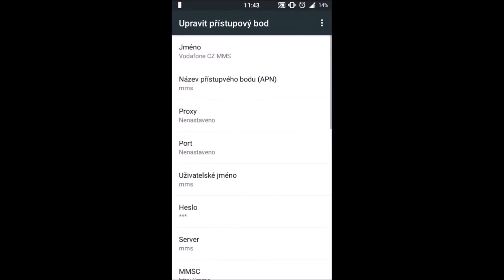Nastavení APN pro Opencall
Děkujeme za zhlédnutí a doufáme že vám to pomohlo.